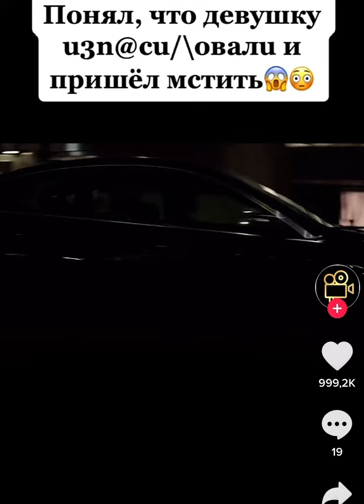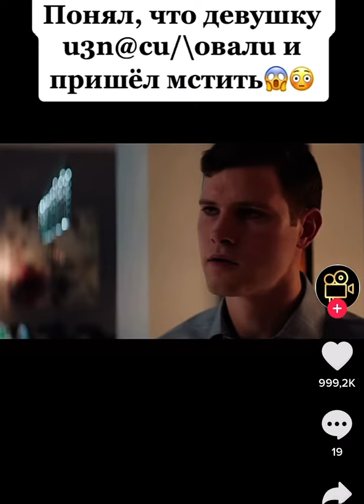Понял что девушку изнасиловали и пришёл мстить